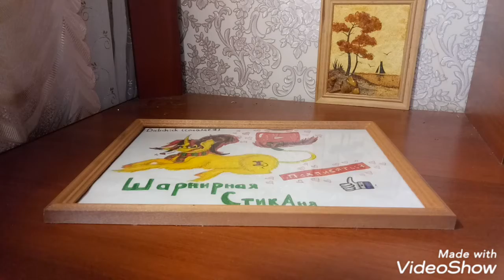Мастер-Класс: “Как слелать марионетку Dabchicka”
Простите..Я правда без понятия, почему мои кадры не сохранились.((